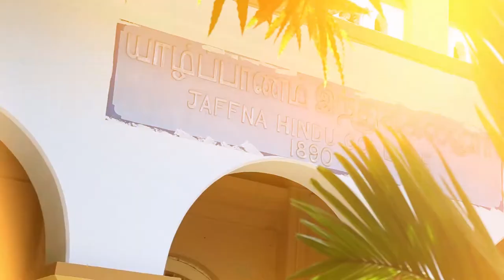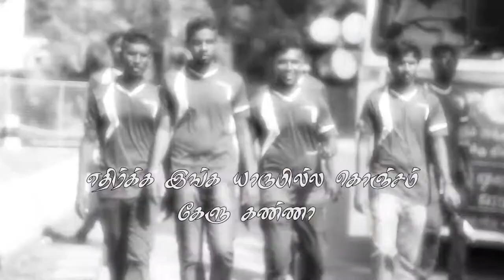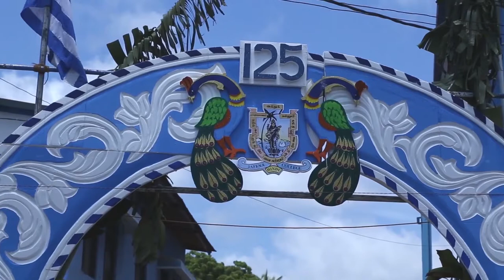Inthuppadai | JHC youthwing Song | Hinduites | Alumini Fiesta 2K17 | Poovan Media